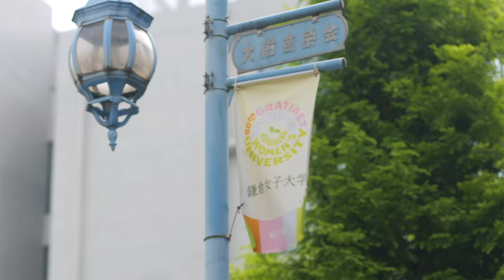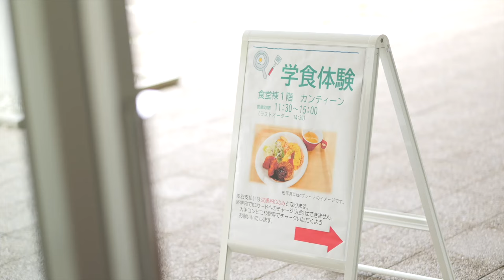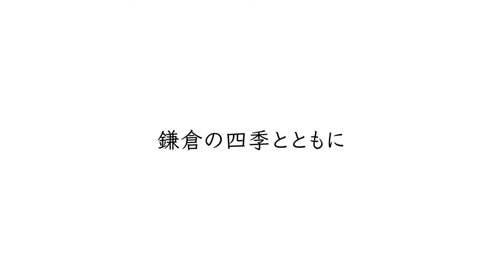Kamakura Women’s University Four seasons Summer ～鎌倉の四季とともに～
鎌倉女子大学が見せる四季折々の表情をお届けします。